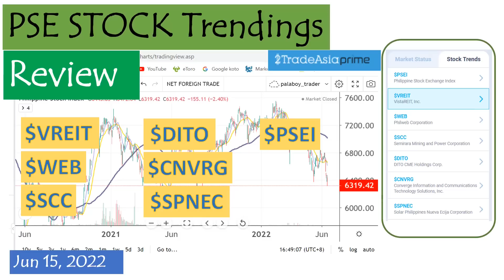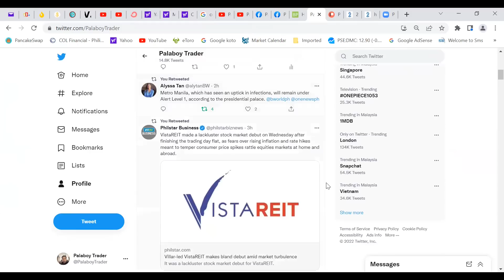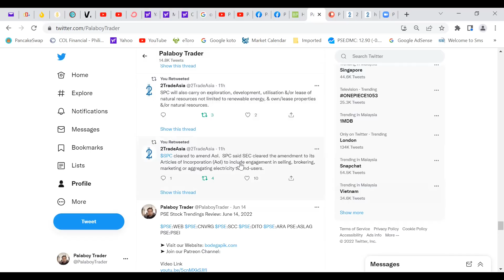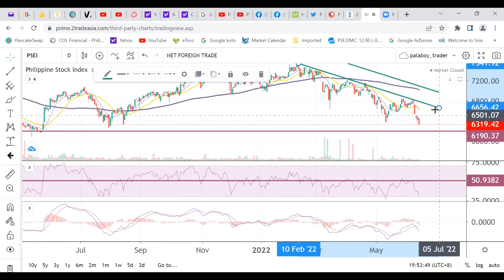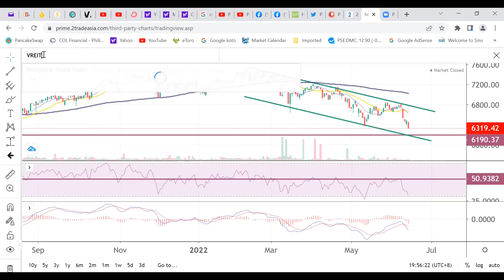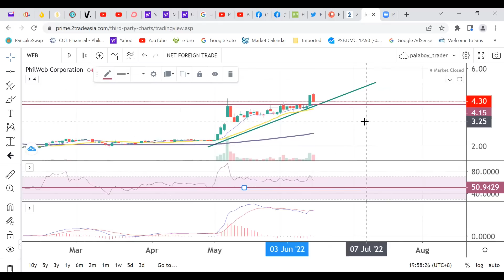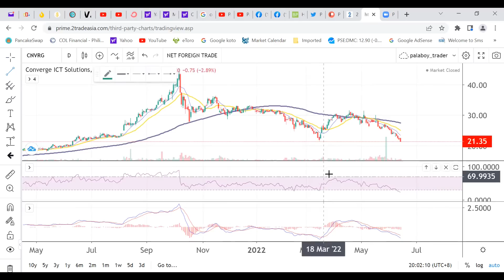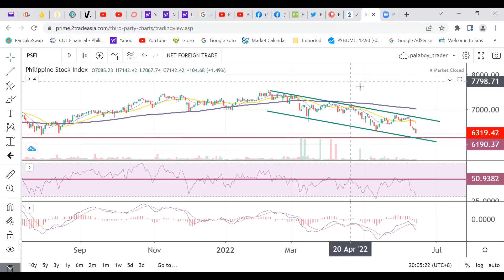PSE Stock Trendings Review: June 15, 2022